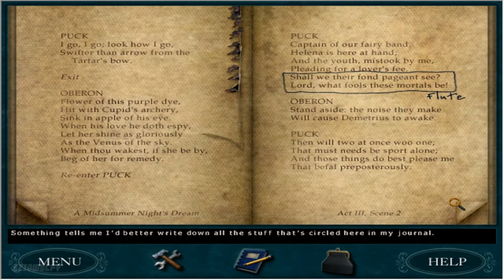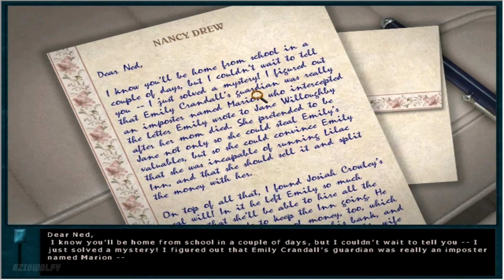Nancy Drew: Secret of the Old Clock - 06